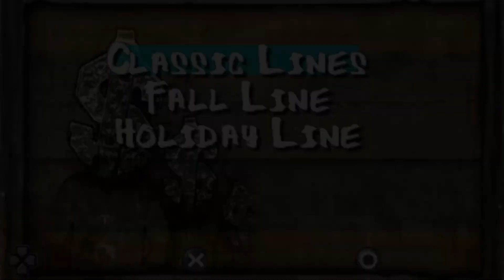50 Cent: Bulletproof - G Unit Edition - PSP - GAMEPLAY - PARTE 3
Es el 50 Cent: Bulletproof  para PSP en gameplay ya que haremos un walkthrough

No toméis drojas.